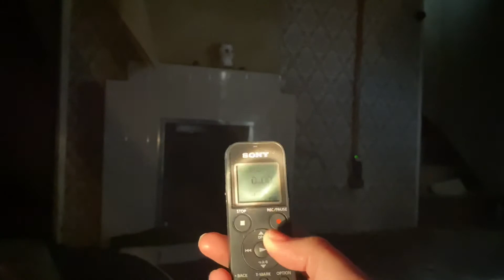Return to 19th century abandoned creepy house.(Suffolk UK)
Ghost hunting at an abandoned 19th century farmers house, they were built in 1800s, we returned 4 years later.